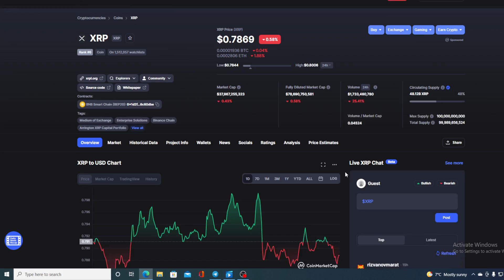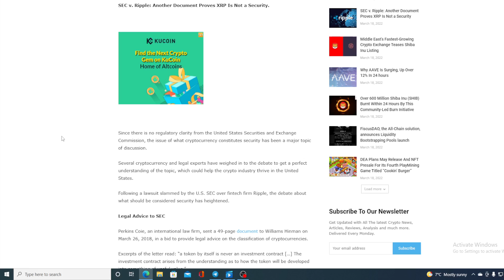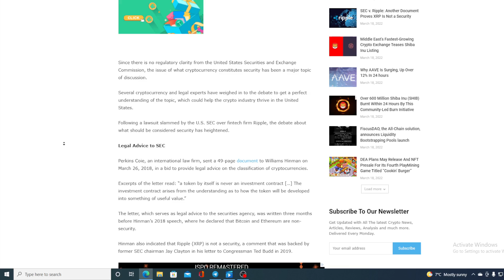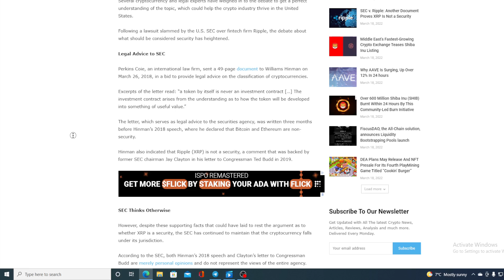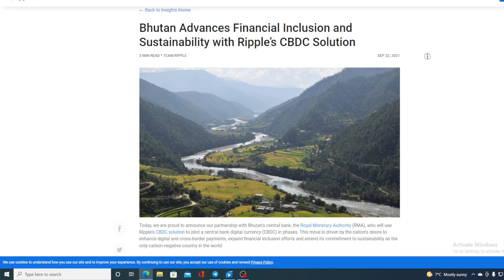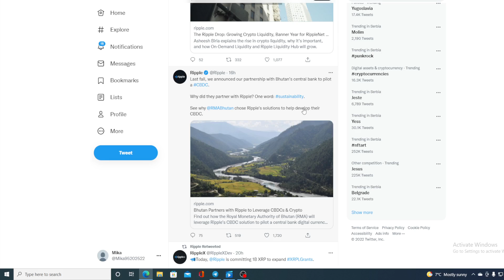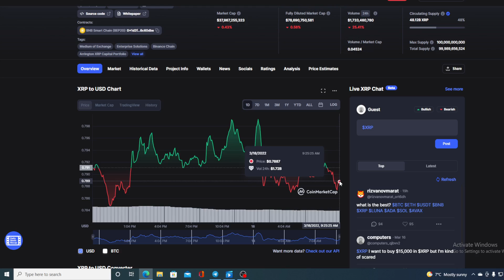XRP RIPPLE MASSIVE NEWS: THE WHALES WILL BE INVESTING IN THIS! (XRP PRICE PREDICTION INVEST 2022)